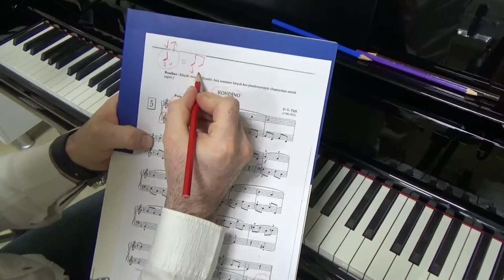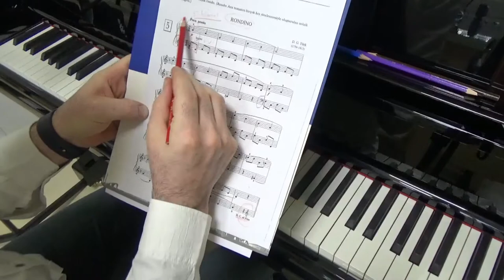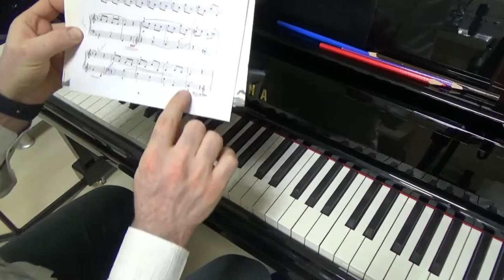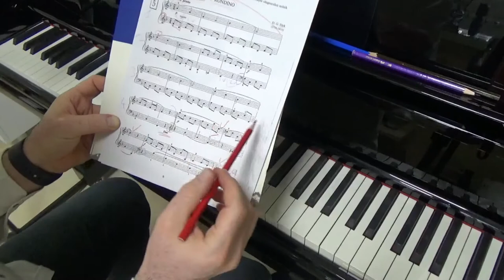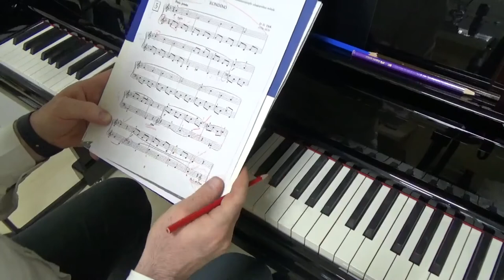Piyano Dersi 5 "Başlangıç & Orta Seviye" D. G. Türk: RONDİNO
Diğer kalanım Visual Piano Music
Iğdırın al alması Piano Cover